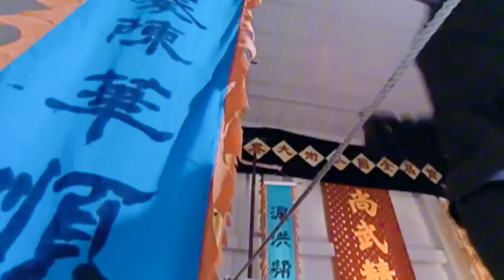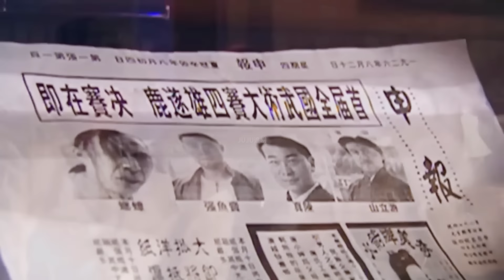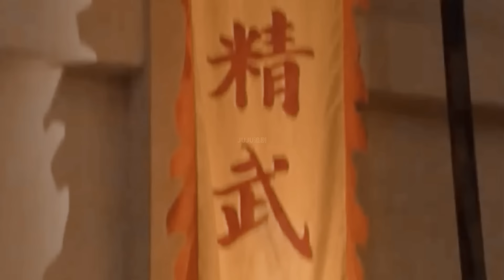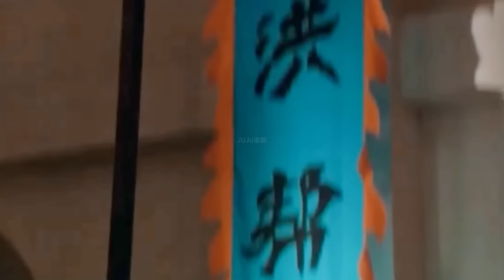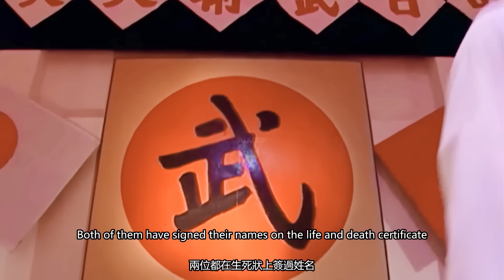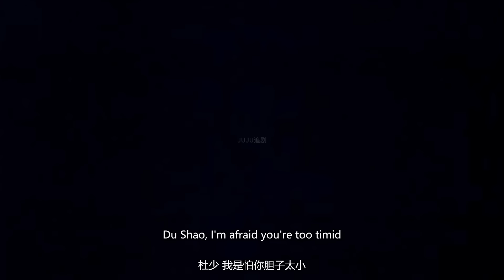功夫電影！不起眼的碼頭工竟是功夫皇帝，惡霸半路截殺碼頭工被他三拳打死！中國電視劇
JWYX DD